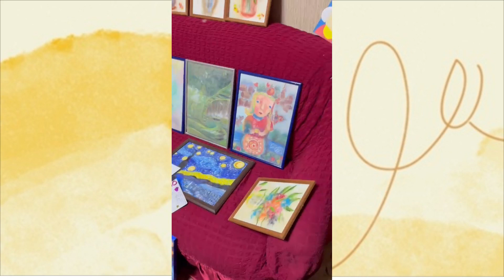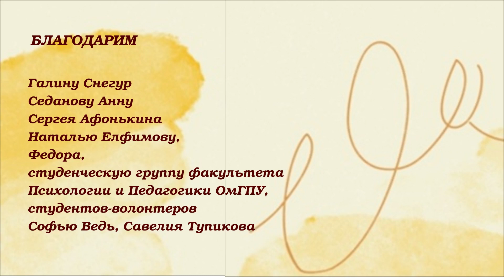Знаменское фильм 16.11.2022